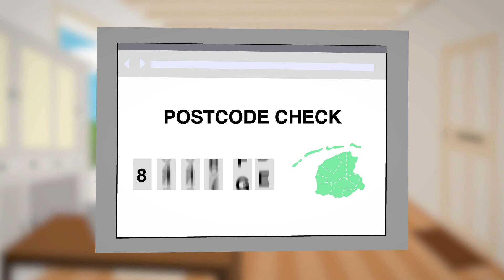Glasvezel van Kabelnoord: Vraagbundeling buitengebied Friesland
Eind 2017 heeft de Provincie Fryslân de tender voor de aanleg van glasvezel naar ongeveer 20.000 percelen in het buitengebied van Fryslân gegund aan Kabelnoord. Dit betekent dat Kabelnoord internet kan aanleggen in de buitengebieden van Friesland waar men nu nog geen snelle verbinding heeft. Dit is belangrijk voor de leefbaarheid, zorg, economie, werkgelegenheid en het onderwijs in het gebied. Hoe gaat Kabelnoord de aanleg van glasvezelverbindingen in de buitengebieden van Friesland aanpakken? Bekijk deze animatie of ga naar glasvezelvankabelnoord.nl voor meer informatie.